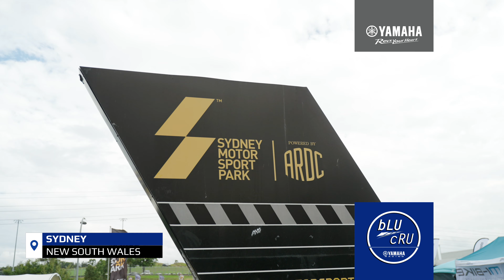bLU cRU | 2024 ASBK Round 2 | SMSP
There was sunshine, rain, day, night, race wins and podiums all in a wild weekend of racing at round two of the Australian Superbike Championship (ASBK), held under lights at Sydney Motorsport Park.